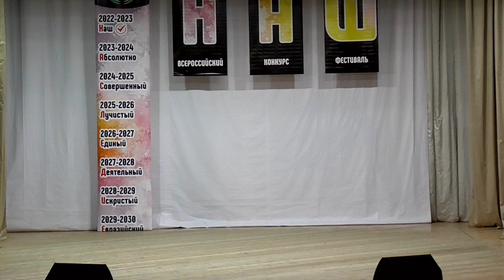Денис Пинаев, Ясна Кулиш (г.Брянск) – «Звуки Нагоры»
Денис Пинаев, Ясна Кулиш (Образцовый театр танца «Аплас» МБУДО «Центр внешкольной работы» г. Брянска) – народно-стилизованный танец «Звуки Нагоры», руководитель Максим Игоревич Рогожин. Выступлене на Всероссийском конкурсе-фестивале «Наш» проекта по развитию культуры России «НаследиеФест 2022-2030г.» в ДК им.Кравцова г.Брянска 11 февраля 2023 года. Лауреаты 1 степени.